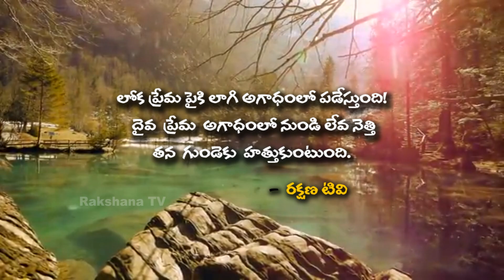Neti Sukthi ||నేటి సూక్తి